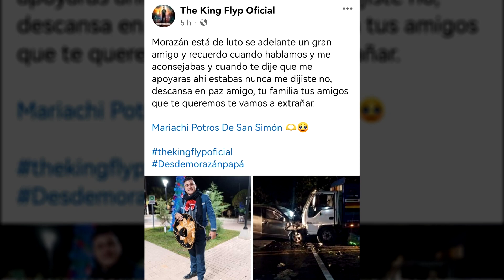FAMILIARES, COMPAÑEROS Y AMIGOS RECUERDAN EL LEGADO DEL DOCENTE Y ARTISTA ROBERTO MORENO